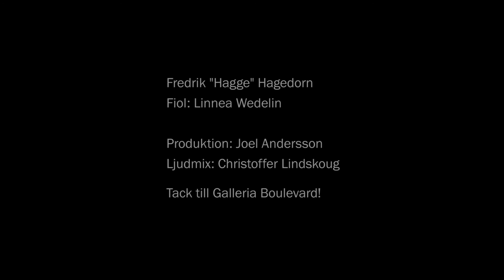Fredrik Hagedorn-I Was Good (Live session)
Hey! Here is my own song "I Was Good" That i wrote a time ago. I really hope you like it!